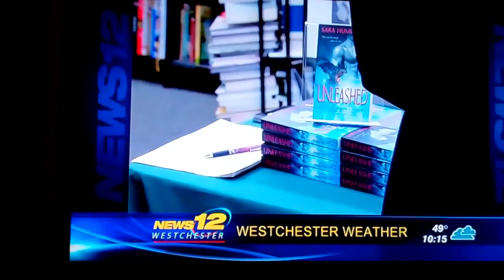News Coverage of Sara Humphreys Book Launch for "Unleashed"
News coverage for the Barnes & Noble book launch and signing for "Unleashed" by author Sara Humphreys.